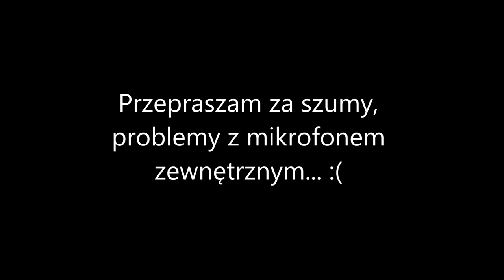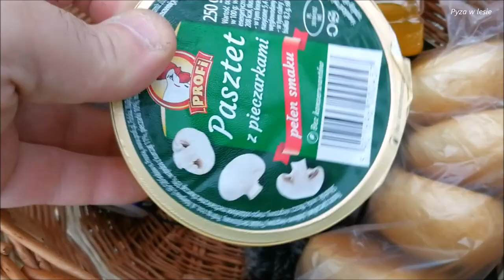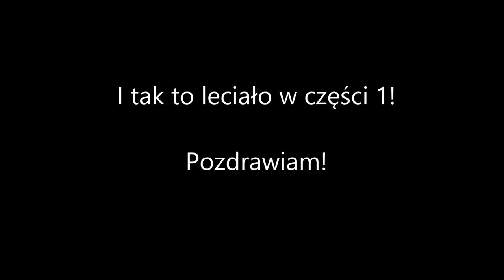Borowiki na rozstaju dróg...Część 1 z 2